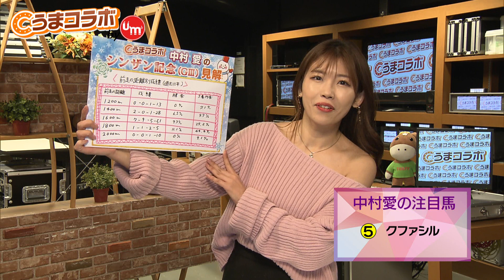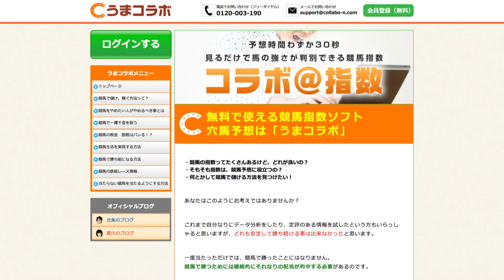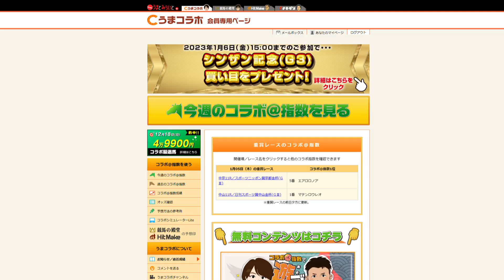『金曜競馬CLUB』中村愛のうまコラボ（2023/01/06放送分）【チバテレ公式】